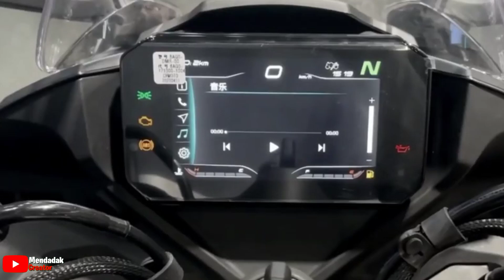Bedah‼️ Cfmoto 450sr Motor Sport Murah Buatan China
Sempat membuat heboh karna memiliki desain yang keren Cfmoto resmi mengeluarkan CFMOTO 450sr motor ini mengusung mesin kelas menengah 450cc dan tentunya desain motor yang sporty  Cfmoto sudah banyak memiliki produk yang sangat bersaing mulai dari CFMOTO 250sr naken bike Cfmoto 400nk big retro Cfmoto 700cl-x sport hingga adventure bike Cfmoto 800mt yang hadir menggunakan mesin KTM